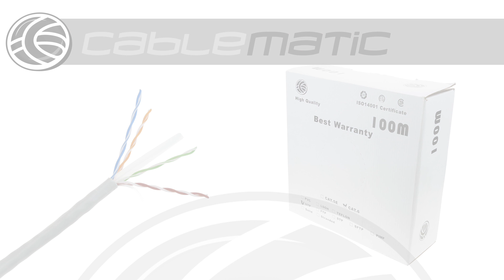Bobina cable UTP categoría 6 24AWG flexible gris 100m distribuido por CABLEMATIC ®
Bobina de 100m de cable par trenzado UTP categoría 6 24AWG. Cable flexible ideal para latiguillos e instalaciones aéreas.